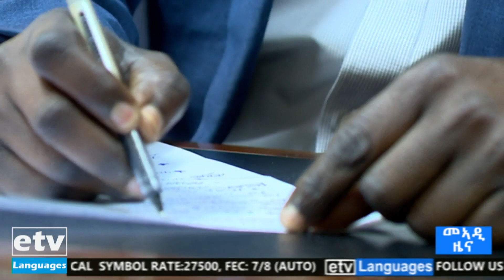ዜናታት ኢቲቪ ትግርኛ 27/11/2012 12፡00